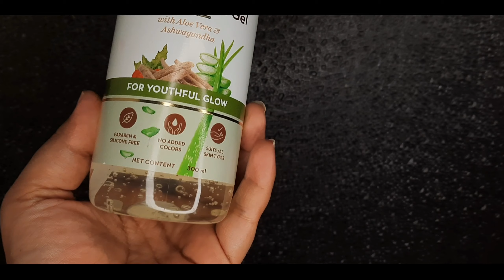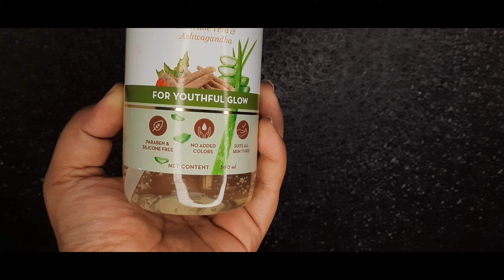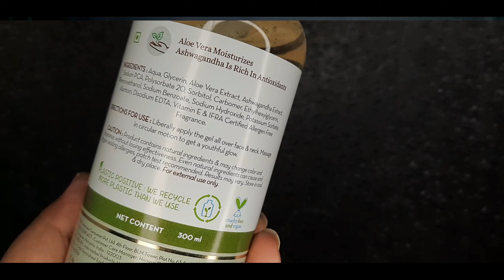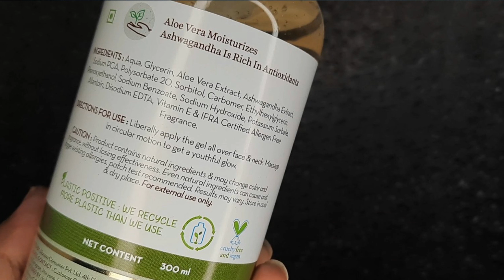Aloe Vera & Ashwagandha Gel | Mamaearth Aloe Ashwagandha Gel | फायदे और नुकसान | Shruti Mishra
Today I am sharing my video on...
Aloe Vera & Ashwagandha Gel | Mamaearth Aloe Ashwagandha Gel | फायदे और नुकसान

Shruti Mishra
Xoxo

Shruti Mishra
ShrutiMishra